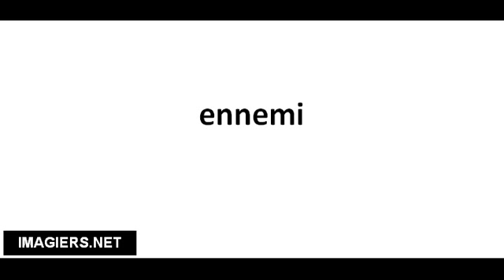Cómo pronunciar ennemi